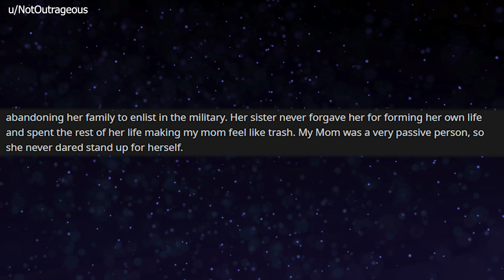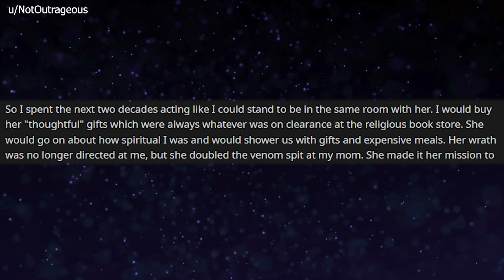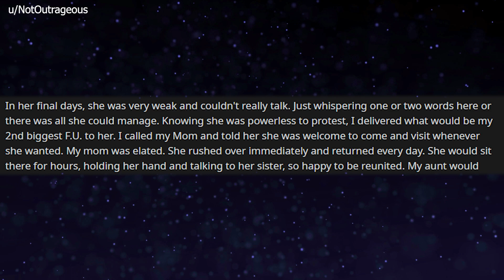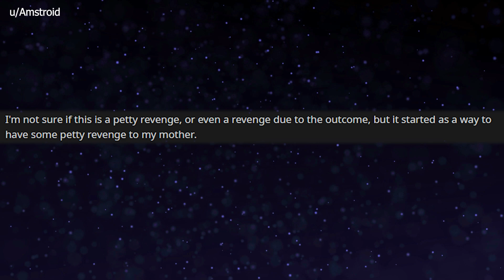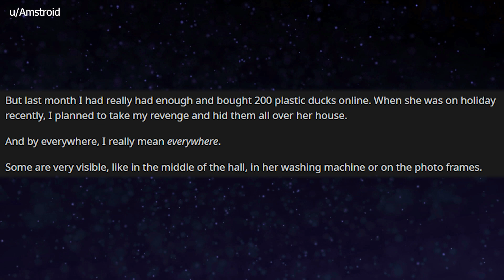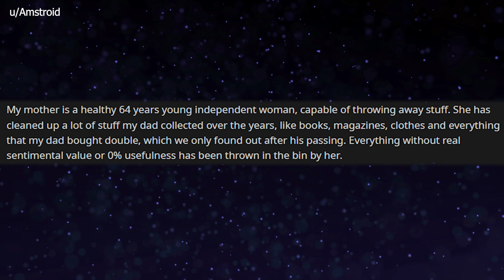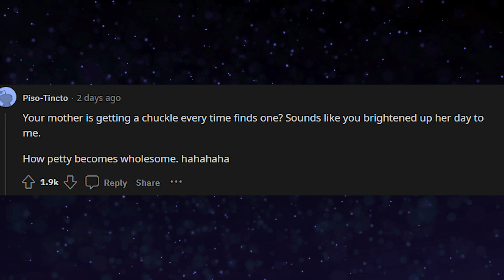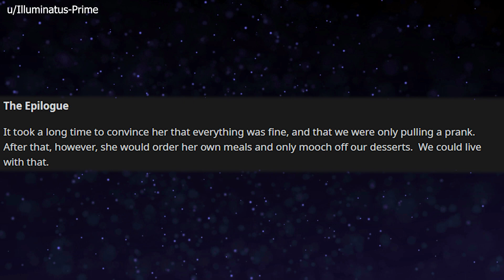r/PettyRevenge - Son gets some ducky revenge on his mom for giving him junk from her home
Today's Reddit stories are from r/PettyRevenge.

*Note* If you're looking for the duck story from the thumbnail today it's story #2.

0:05  Holy-Roller aunt
5:41  Duckpocalypse
10:53  Food thief

Story 1:  A holy-roller aunt that acts as though she does no wrong is awful to her sister.  Her nephew decides to get revenge for the way she treats his mom and him.
Story 2:  A mom keeps giving her son junk that he doesn't need. He decides to get some cute revenge.
Story 3:  A girl in college decides to not order her own full meal when eating at restaurants and takes food from everyone else at the table.